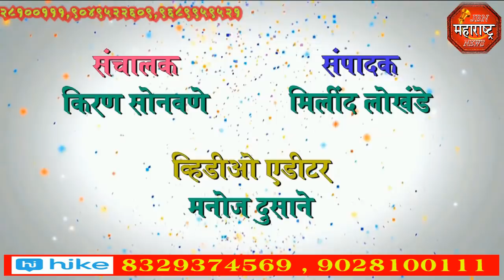मतदान ओळखपत्रे उखीरड्यावर सापडले jbn maharashtra news jalgaon